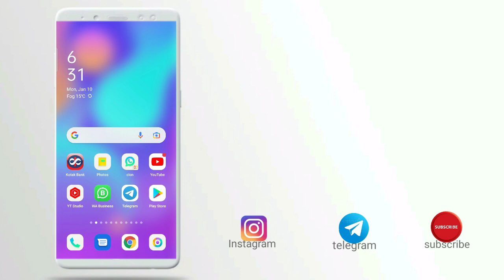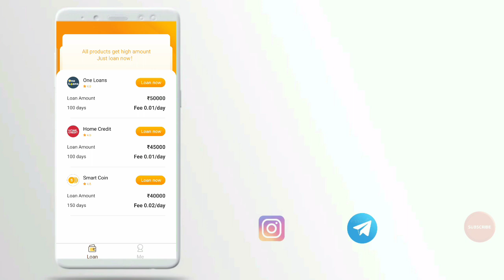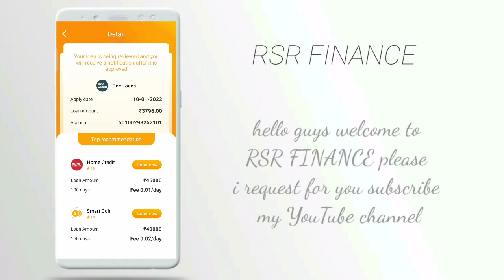Rupee day new loan app today 2022 proof ke sath 3796 ka loan milega aadhaar card pan card pe loan